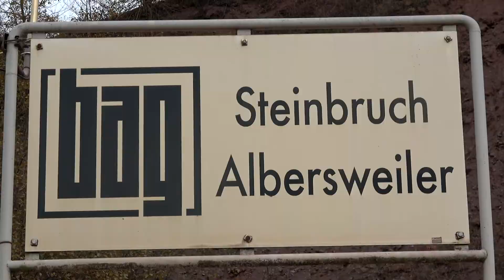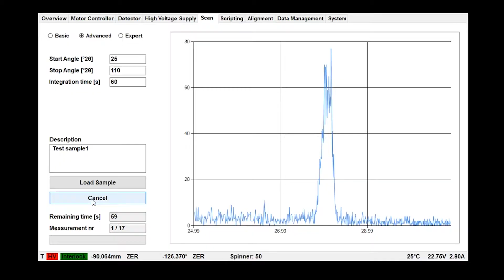170526 xplorex Documentary YouTubeHD 1080p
Waiting for mineralogical data is now history. With the PLANET, the portable HR X-ray powder diffractometer from xplorex you can measure and analyse mineralogical data in the field. This video demonstrates on-site XRD (XRPD) measurments performed in a quarry. The system is operated on a 24V battery that has 20Ah capacity.